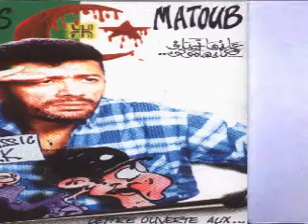Matoub Lounes : Un Héros de la Culture Kabyle (De l'archive La mort du rebelle Matoub Lounès)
Matoub Lounes, une légende de la musique kabyle et un symbole de la lutte pour les droits humains, nous a quittés trop tôt. Dans cette vidéo, nous revenons sur sa vie extraordinaire, son parcours musical, et l'impact profond qu'il a eu sur la culture kabyle et la société en général.

Matoub Lounes : Souvenons-nous du Jour de sa Mort
Le 25 juin 1998, la Kabylie perdait une de ses plus grandes voix. Matoub Lounes, symbole de la résistance culturelle et de la liberté d'expression, nous quittait tragiquement. Dans cette vidéo, nous revenons sur cette journée sombre et ses répercussions, ainsi que sur l'impact durable de Matoub Lounes sur la culture kabyle et la lutte pour les droits humains.

Rejoignez-nous pour célébrer la mémoire de cet artiste exceptionnel et comprendre pourquoi Matoub Lounes reste une figure incontournable et une source d'inspiration pour tant de personnes.